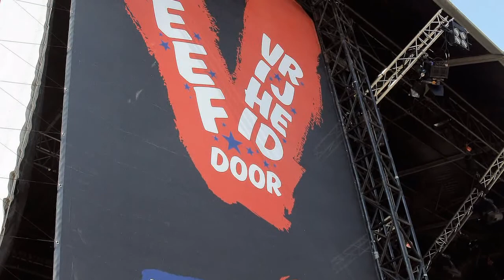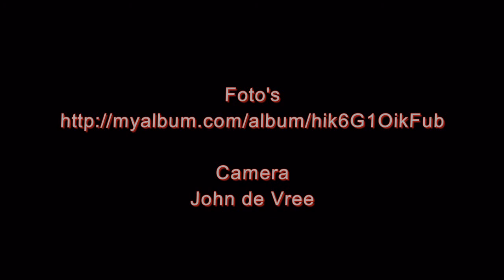Bevrijdingsfestival Utrecht 5 mei 2016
Foto' s in video formaat , bevrijdingsfestival 5 Mei in Utrecht 2016